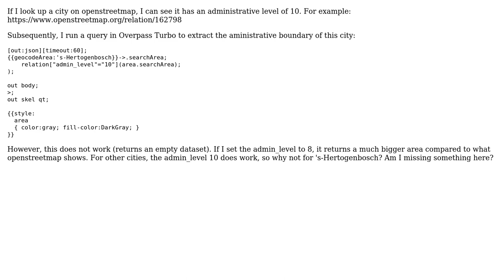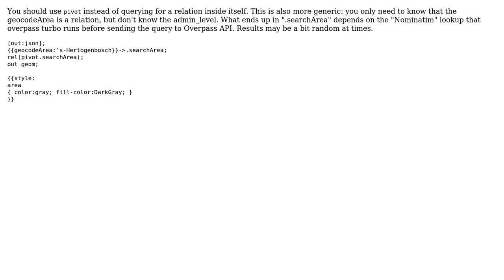GIS: Overpass Turbo: query for administrative level results in empty dataset (2 Solutions!!)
GIS: Overpass Turbo: query for administrative level results in empty dataset

With thanks & praise to God, and with thanks to the many people who have made this project possible! | Content (except music & images) licensed under CC BY-SA | Music | Images & others | With thanks to user scai user mmd user jrp500 and the Stack Exchange Network Trademarks are property of their respective owners. You are responsible for your own actions.